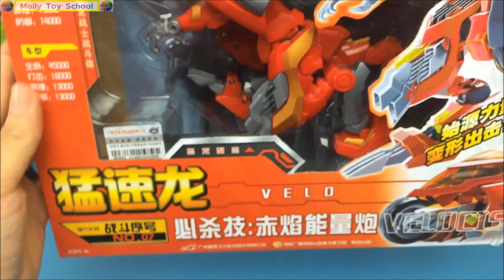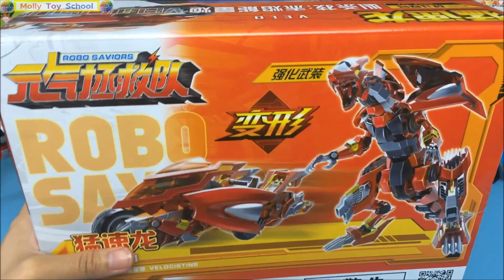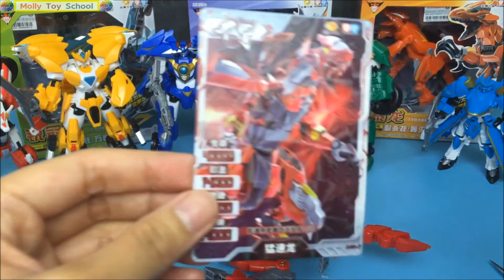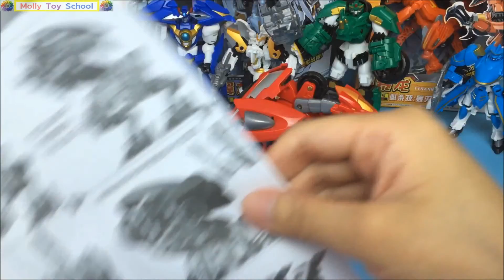猛速龍 元氣拯救隊變形金剛變形摩托車玩具開箱試玩測評（7）, transformers toys